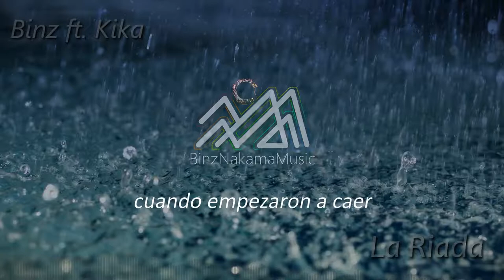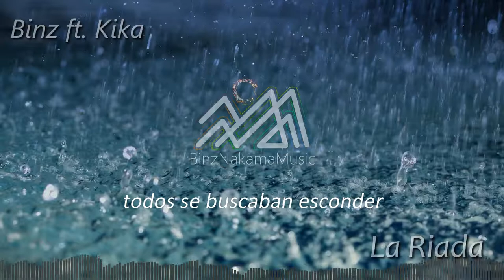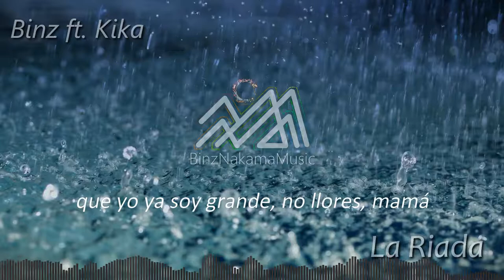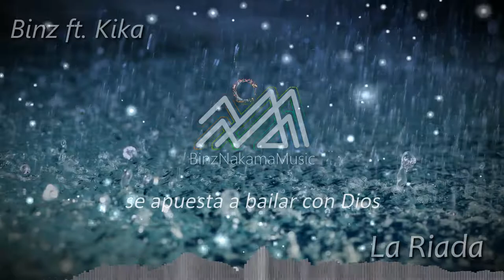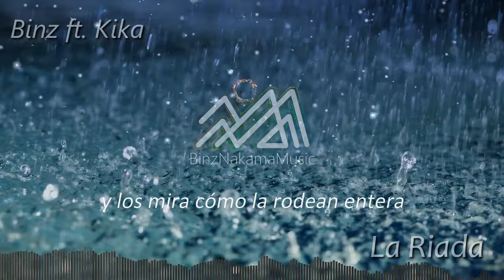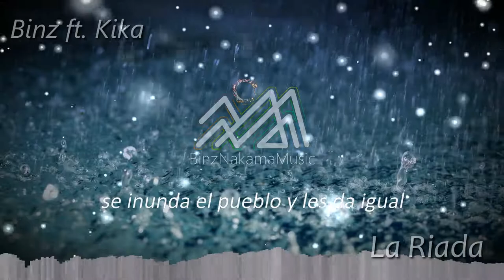[Balearic Trance] Binz ft. Kika - La Riada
A very relaxed Balearic Trance song, sung in Spanish by the wonderful Kika.

That means you can download this song, play it in private or in public, copy it, redistribute it, use it in your videos or remix it. Condition: always maintain the reference to Binz and notify me out of courtesy reasons).